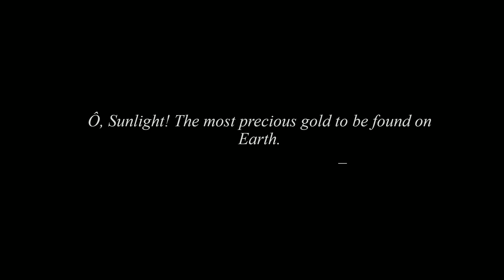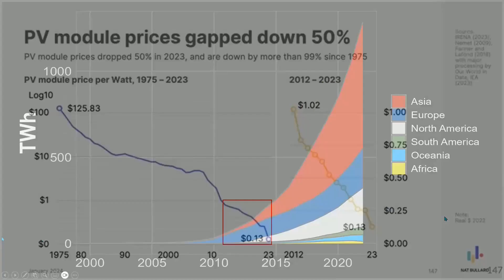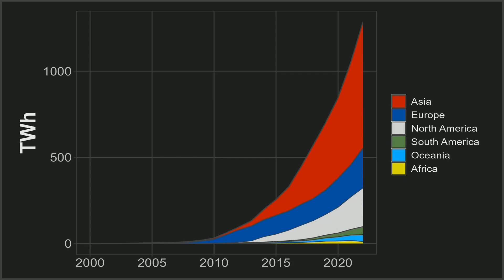The Solar Singularity is Here; Part 1/3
The solar singularity is finally here.  The percentage of electricity generated by photovoltaics has crossed a crucial inflection point.